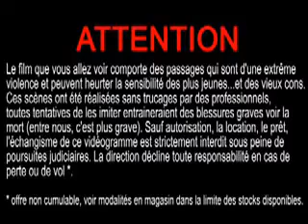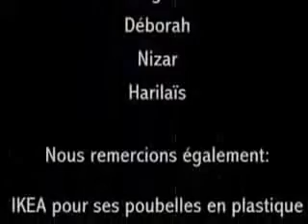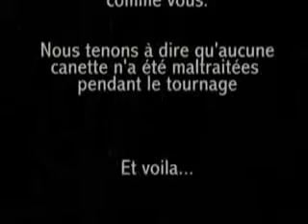Trash shots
Guys throw items far distances to make it inside trash cans. How long to get each shot?